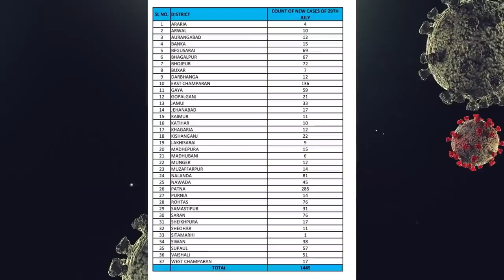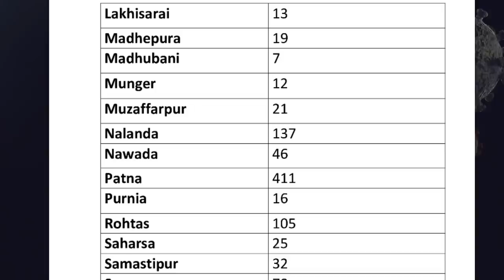Bihar corona update 30th july: कोरोना से जुड़ी अच्छी खबर, नए मरीज़ों की संख्या में अब आ रही गिरावट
कोरोना से जुड़ी बिहार के लिए अच्छी खबर, नए मरीज़ों की संख्या में अब आ रही गिरावट